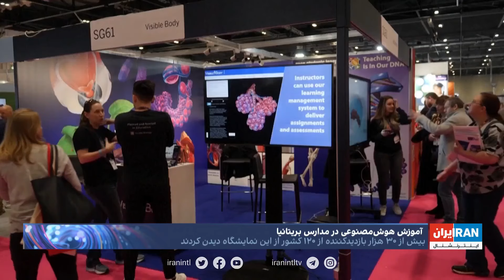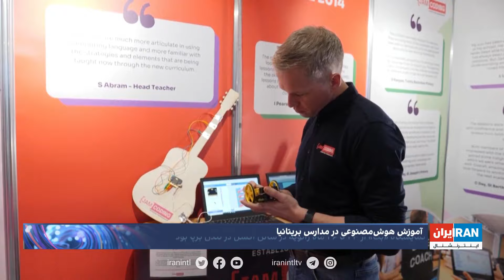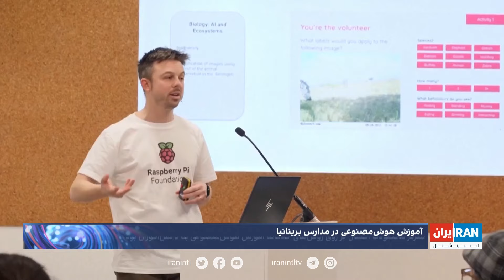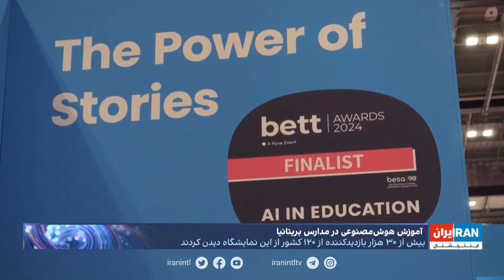آموزش هوش مصنوعی در مدارس بریتانیا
نریمان فروغی، ایران اینترنشنال، گزارش می‌دهد.